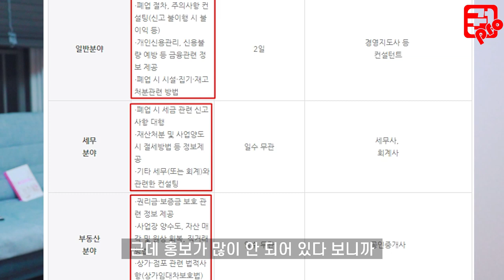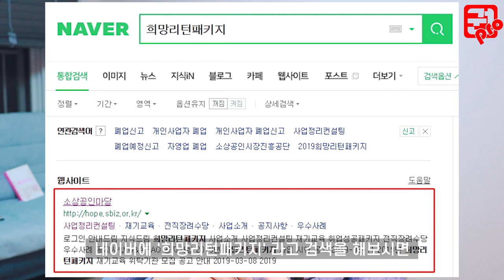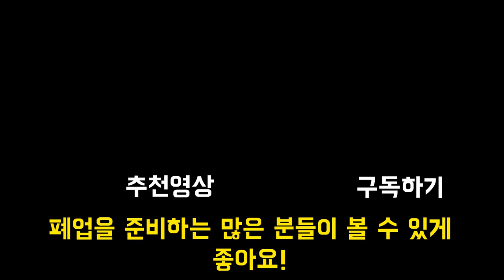지금도 돈이 썩어가고 있어서 아직 잘 주고 있음. 먼저 먹는 사람이 임자임. 선착순.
돈 받고 폐업 하세요. 폐업도 기술입니다. 구라 아니에요…

몰라서 못받는 돈이 참 많은데 폐업도 그 중 하나에요.

이제 알게 되었으니 꼭 받으시길 바라요.

언젠가는 폐업 할 수도 있으니 알고 가자구요.

(돈 받으러 가기)

장사 권프로